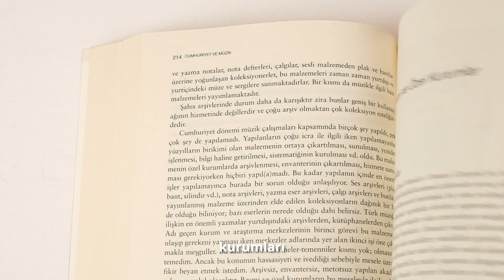Melih Duygulu’nun eseri “Cumhuriyet ve Müzik”, Türkiye İş Bankası Kültür Yayınları’nda.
Melih Duygulu Cumhuriyetin kültür politikalarını geniş bir perspektiften ele aldığı çalışmasında, müzik üzerinden gelenekçiler ile modernlerin mücadelesinin toplumsal farklılıkları nasıl belirginleştirdiğini belge ve tanıklıklarla aktarıyor.

1923’ten itibaren onar yıllık periyotlarla tüm gelişmeleri, müzik ve sanat akımlarını, türleri, kurumları, müzik sektörünü ve zamanına damga vuran sanatçıların çalışmalarını inceliyor ve toplumsal sonuçlarını ortaya koyuyor.